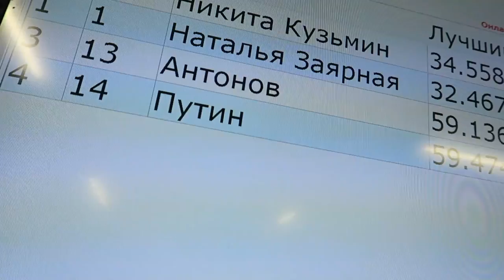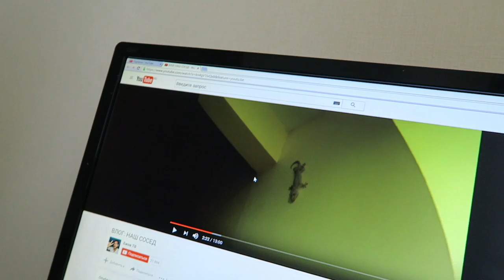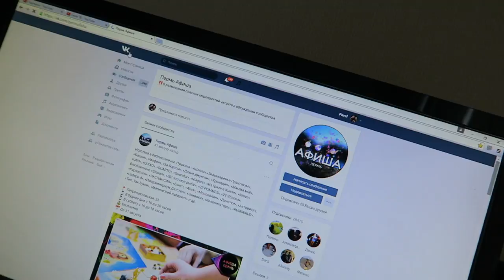Голубое озеро Пермь! Девушка за Рулем Картинга PashaNastya Vlog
влог челлендж Девушка за рулем это беда! Покатались на картингах, съездили на голубое озеро (карьер) в Александровск